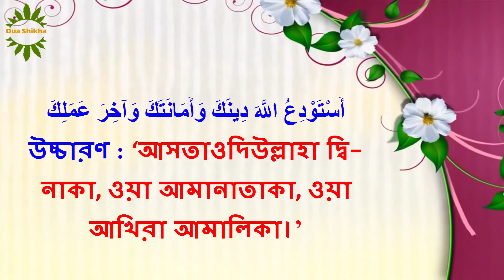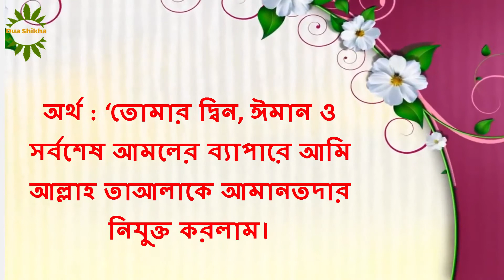মেহমান বিদায় দেওয়ার দোয়া | সাক্ষাৎ শেষে বিদায়ে যে দোয়া পড়বে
প্রিয় দর্শক ও শ্রোতামনডলী আশা করি আপনারা সকলেই ভালো আছেন।“মেহমান বিদায় দেওয়ার দোয়া ” নিয়ে আজকের ভিডিও। আজকের ভিডিওতে থাকবে মেহমান বিদায় দেওয়ার দোয়া যার  আরবী ও বাংলা উচ্চারণসহ অনুবাদ। মেহমান বিদায় দেওয়ার দোয়া জানার জন্য ভিডিওটি শুরু থেকে শেষ পযন্ত দেখার অনুরোধ রহিল।

এই "Dua-Shikha" চ্যানেলে সর্বদা পাবেন "ইসলামীক জীবন ব্যবস্থা",  "ইসলামী দোয়া", "নামাজ শিক্ষা", "হাদিস", "কোরআন তিলোয়াত", "ইসলামী গল্প", "আমল", "মাসলা-মাসায়েল", "ইহকাল ও পরকাল" সম্পর্কে বিভিন্ন" শিক্ষামুলক ইসলামী ঘটনা" ও "মটিভেশনাল ভিডিও"।
In this "Dua-Shikha" channel you will always find various educational Islamic events and motivational videos about the Islamic way of life, Islamic Doa, Namaz Shikha, Hadith, Qur'an recitation, Islamic stories, deeds, masala-masa el, Ihkal, and Parkal.